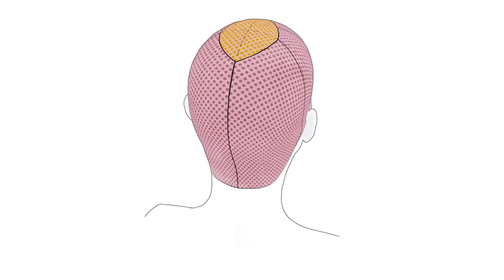Màu Hồng Pastel quyền lực với màu vàng tan chảy | INTREPID Collection: Hege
Lieke Nijenkamp, giải Vàng Toàn cầu hạng mục Partner từ Netherland, chia se những kĩ thuật làm màu hồng Pastel quyền lực với màu vàng tan chảy từ mẫu tóc Hege của bộ sưu tập cao cấp INTREPID. Sự kết hợp thông minh của màu Pastel quyền lực này thực sự đã đem đến cảm giác Retro hoài cổ hào nhoáng nhưng vẫn hiện đại.

Màu tóc của Hege cực kì táo bạo và có chút gì đó dữ dội. Màu Cassis đậm được sử dụng ở phần chân tóc rồi hòa quyện với Cassis khinh hóa ở phần ngọn. Để tạo hiệu ứng tan màu hoàn hảo nhất trên phần đỉnh, dùng kĩ thuật Free - Hand phối hai màu tương phản Cassis với Mellow Yellow và Cassis khinh hóa sẽ cho ra một kiểu tóc cực tinh tế.

Lightening Process to Level 10: Nâng sáng lên level 10
SilkLift Strong
Silverizing: Bạc hoá
Colorance: 10BP
Regrowth and nape: Chân tóc và gáy

+ CONCENTRATED CASSIS
Colorance: 40 ml Lotion + 10 ml Pastel Lavender + 5 ml 5VA + 5 ml 6R
Mid-lengths and ends:

+ OXYGENATED CASSIS
Elumen: 60 ml SB@10 + 3 ml NA@5 + 7 ml AB@9 + 2 ml RV@all

+ MELLOW YELLOW
Elumen: 30 ml GB@9 + 10 ml KB@7 + 1 ml YY@all + 2 ml GK@all

SUNSTAR (VIETNAM) CO., LTD.
Đơn vị phân phối độc quyền mỹ phẩm tóc GOLDWELL KMS tại Việt Nam.

HÀ NỘI
Số 4, C4, Lô 2, KĐT Nam Trung Yên, Trung Hòa, Cầu Giấy

Số 2 A10 Trần Khánh Dư, Phường Tân Định, Quận 1